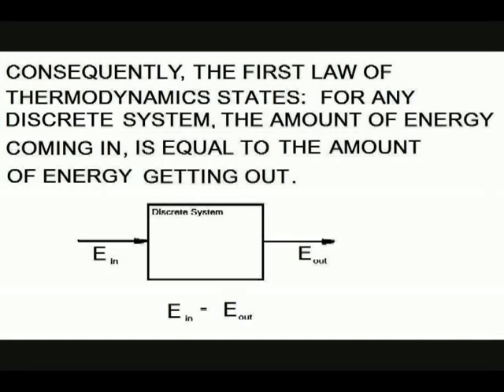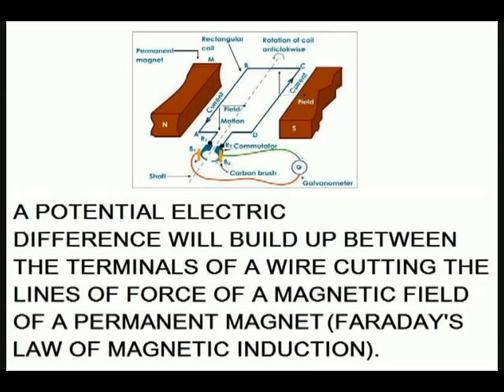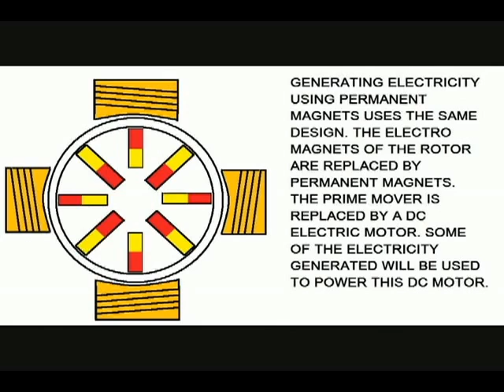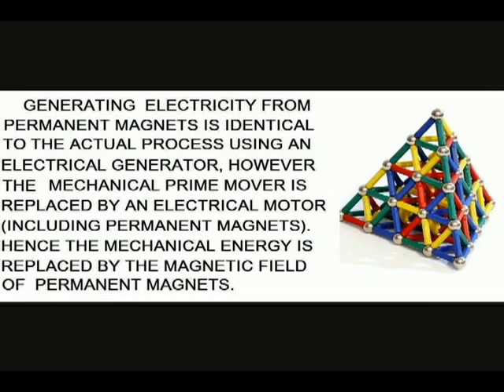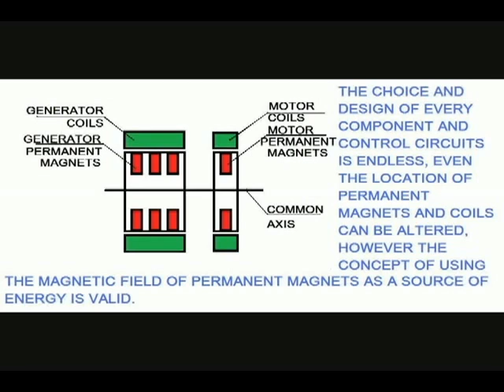Free Electricity from Permanent Magnets 1.avi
Permanent Magnets are a permanent source of energy as they can maintain a permanent magnetic field. Converting the magnetic field to electricity is well known. We can simply imitate actual designs.